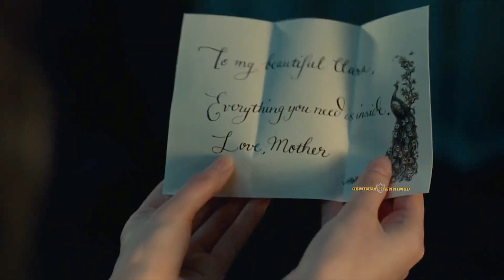Christmas With Memories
*As the snow falls softly outside, let the tranquility of this lonely Christmas give you peace  even in solitude, cos you are surrounded by the love and strength that reside within your own heart by memories of your beloved. Everything we need is inside us forever*

I just want to share my emotions in my creations (videos) with people who love music @GEMINNA
© It is forbidden to copy videos and post them on other YouTube channels and other sites !

WELCOME IN OUR DREAMLAND ♡ & ♥ GEMINNA & NIGHT DEW
*This channel is for recreational purposes only. NON PROFIT.
We own only macro photography in videos !